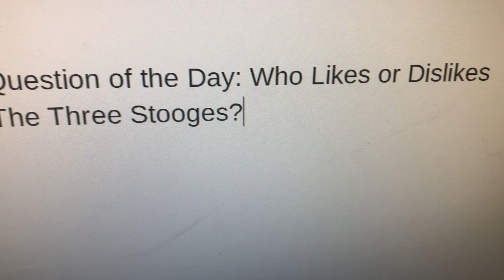Question of the Day 36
The Three Stooges Make Me Laugh Out Loud.